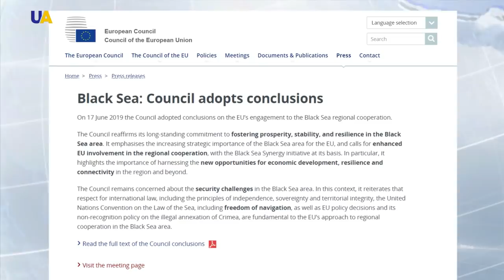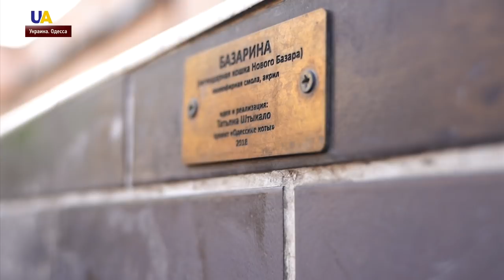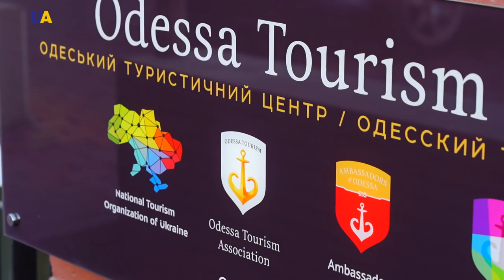Выпуск новостей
Смотрите в этом выпуске:
- 10 раз, российско-оккупационные войска обстреляли позиции украинских военных с начала суток на Донбассе.
- Медицинскую гуманитарную помощь передали Соединенные Штаты Украине.
- В американском штате Пенсильвания неизвестный открыл стрельбу на выпускном вечере.
- Футболисты юношеской сборной Украины, которые победили на молодежном чемпионате мира в Польше вернулись на родину.
- Вторую подряд победу на "Бриллиантовой лиге" одержал украинский прыгун в высоту Богдан Бондаренко.
- В Одессе создали необычный туристический маршрут, по которому можно разыскивать скульптуры животных.
- Десятки новейших авиаразработок презентуют на Парижском авиашоу в городе Ле-Бурже.